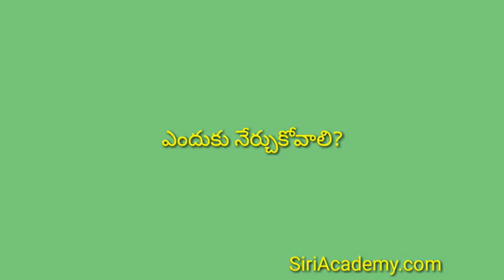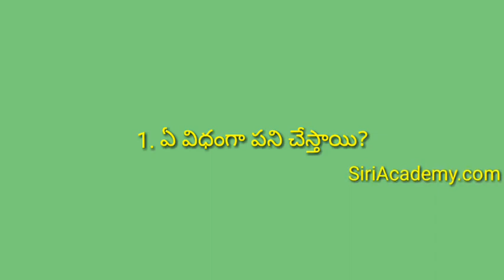Parts of speech-intro : English grammar in Telugu explanation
Parts of speech-intro : English grammar in Telugu explanation english grammar in telugu explanation pdf
english grammar in telugu classes
english grammar in telugu dsc
english grammar online classes in telugu
english grammar classes for competitive exams in telugu
spoken english classes in telugu grammar